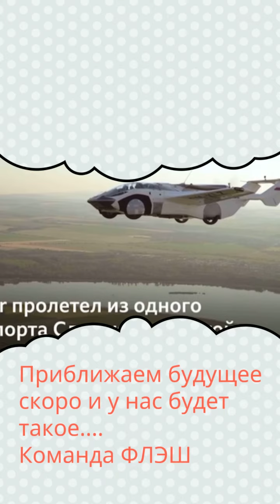BusyFly, приближая будущее.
Летающий автомобиль. Скоро Флэш будет поставлять и ремонтировать ... Летающие авто. Не верите?  Aircar — летающий автомобиль инженера, конструктора Штефана Клейна из Словакии — совершил свой первый полет на расстояние в 80 км, длительность которого составила 25 минут. ...это как из Соснового Бора на Дворцовую площадь в Питере. За 25 минут авто преодолело маршрут от одного аэропорта к другому, из города Нитра в Братиславу, а управлял аппаратом сам Клейн